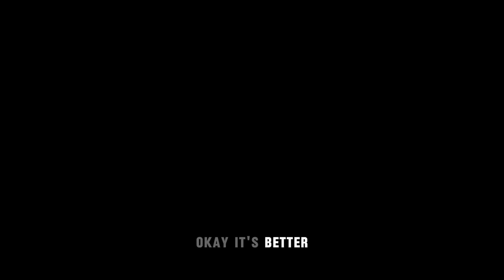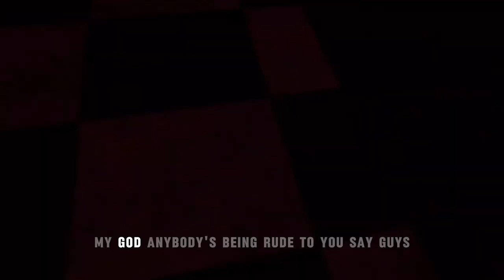Bonnie's Revenge in Virtual Reality!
the game i used to play this game was meta horizon worlds